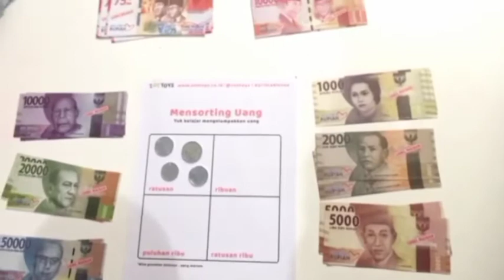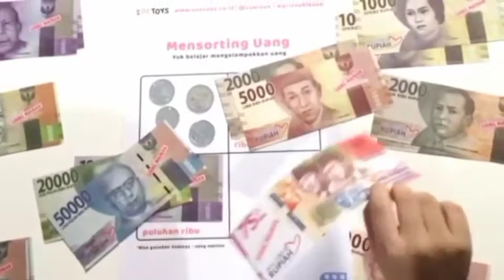mengajak anak untuk mensortir uang mainan I mainan edukasi anak I ide bermain anak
Uang Mainan Anak
✔️ +/- 35 lembar, nominal random
✔️ Untuk memperkenalkan anak mata uang Indonesia
✔️ Bisa untuk main dagang2an
✔️ Atau juga bisa sebagai pengganti yang asli untuk anak yang sering mainin dompet mommynya spt Dom 😂 jadi uang2nya lebi bersih
✔️ Ukuran dan warna seperti uang asli 😍